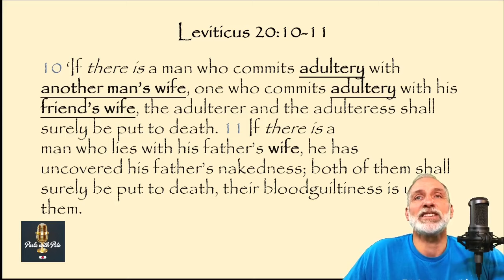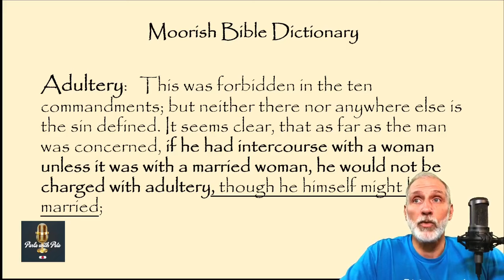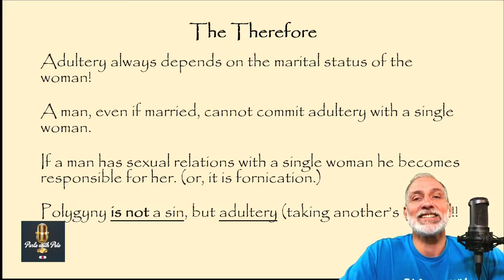Leviticus 20:10 Defines Adultery and Supports Polygyny